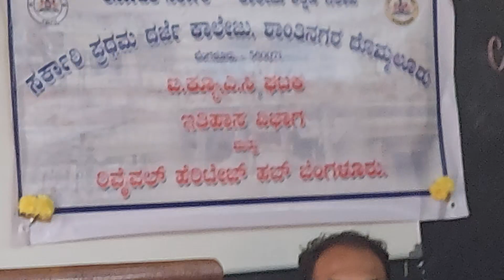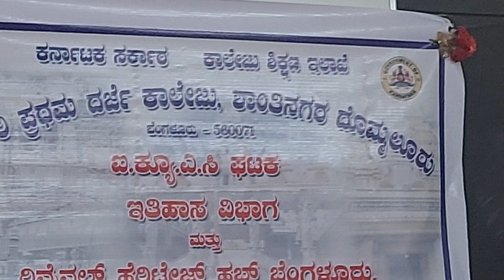Halaravi bando song